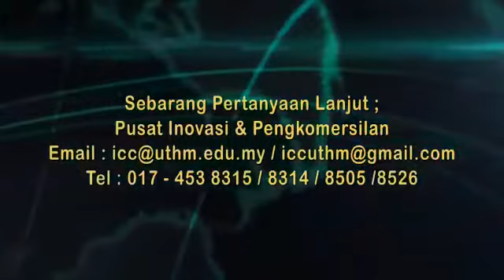Mango Wrapping Tool